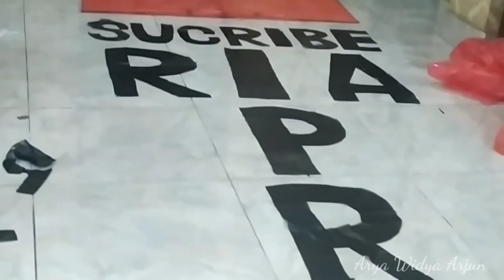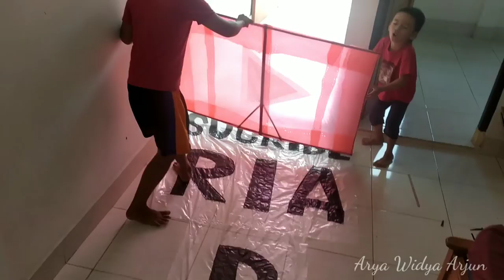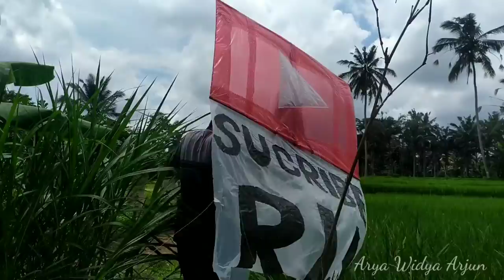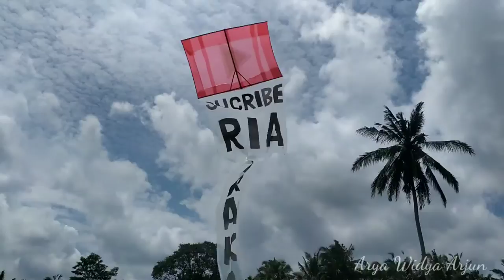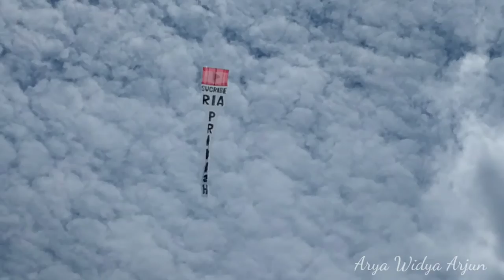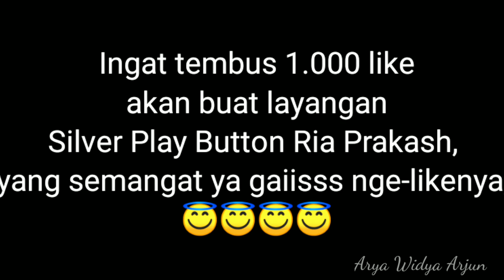Drama Seru! Bermain Layangan Ria Prakash | arya widya arjun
Bermain Layangan Ria Prakash | arya widya arjun | seru

drama bocil, drama lucu, drama anak, bocil,